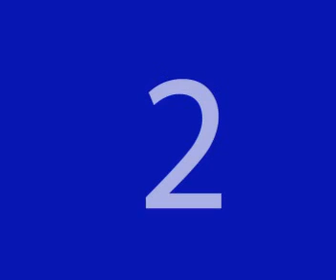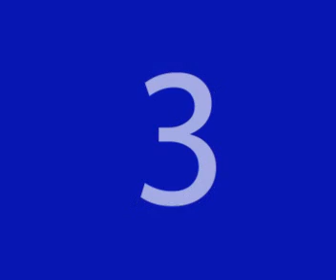How Well you Know Jay's songs!!! How fanatic u are????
This is Music Quiz i made de... Just for fun... lets try answer!!! haha